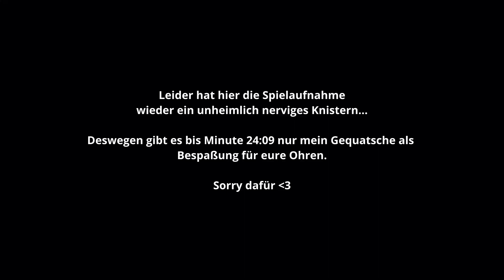ELDEN RING | Es ist Wutausbruch-Mann | Let's Play #72 - Deutsch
FROM SOFTWARE beschenkt uns mit ELDEN RING endlich wieder, nach langer Zeit, mit einem neuen Abenteuer mit bockschweren Kämpfen, Mysterien und zum ersten mal einer frei erkundbaren Welt!

Im DURCHGEZOCKT Format wird alles ... naja durchgezockt halt.
Was im ANGEZOCKT gefallen hat wird hier dann in sorgsamer, geradezu penibler, Feinarbeit von mir fachmännisch durchgespielt. Oder es wird einfach direkt DURCHGEZOCKT!